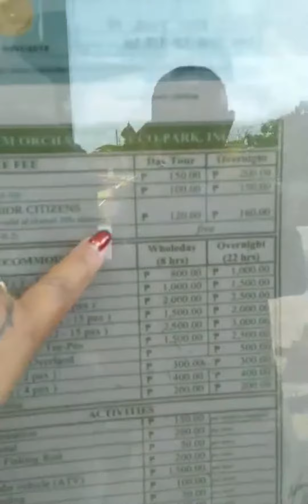let's go to CVM Park baras